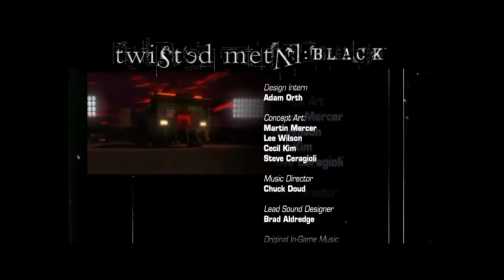Twisted Metal Black | 2nd 100% Completed PSN Game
Beat Twisted Metal: Black again! ^_6 2nd PSN game that I have 100% of the Trophies on! ^_6 Enjoy the end credits featuring "Paint it Black" by The Rolling Stones aswell! ^_6 WUB WUB!